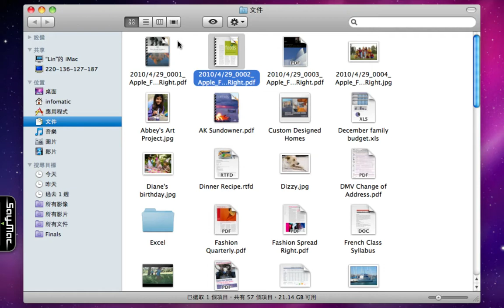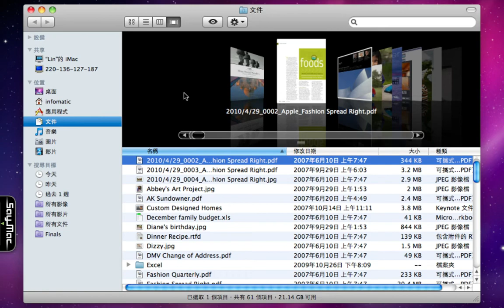瀏覽特別長的檔案名稱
有些簡單的方法，可以讓你清楚閱覽特別長的檔案名稱。像是使用直欄顯示，並拉長顯示框，或是使用CoverFlow等。